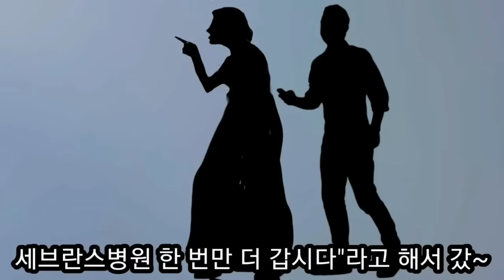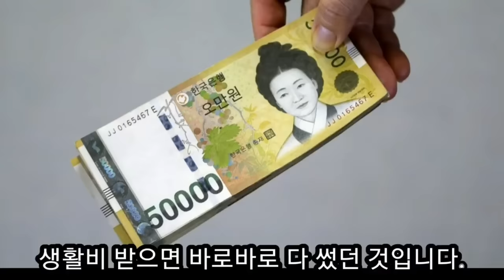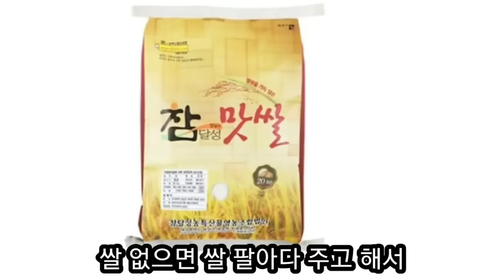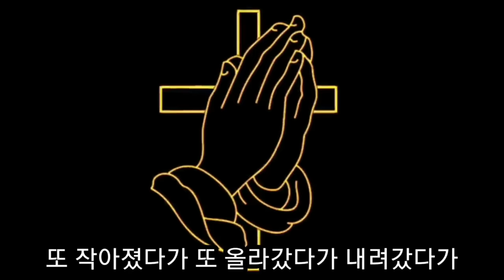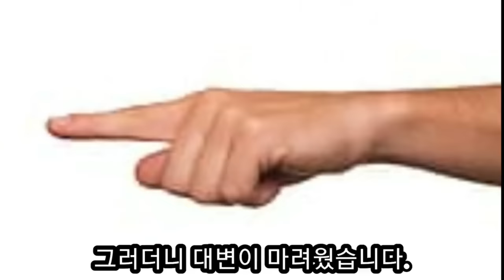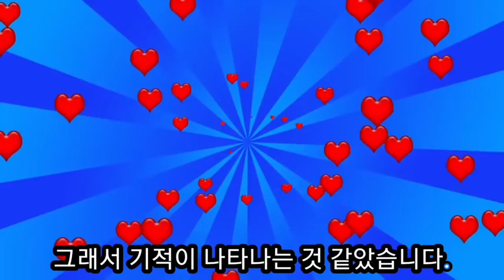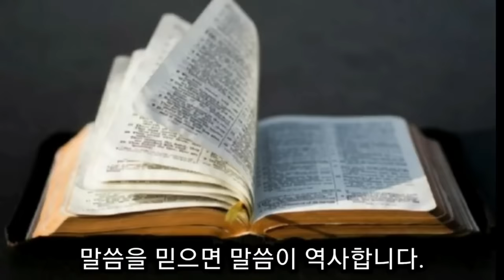간암으로 죽기 직전 귀는 다 들을 수 있었는데 그때 전 교인이 한 일이...나겸일 목사간증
중보기도의 위력을 다시한번 깨닫게 하는 간증입니다. 죽을 목숨도 살려낸 기도를 통해서 목사님은 35년 이상 더 사시다가 큰 부흥을 일으키시고 소천하셨는데 한국교회 성도들이 가장 좋아하는 목사님으로 선정되기도 하셨던 귀한 목회를 하셨던 목사님이시기도합니디ㅡ.